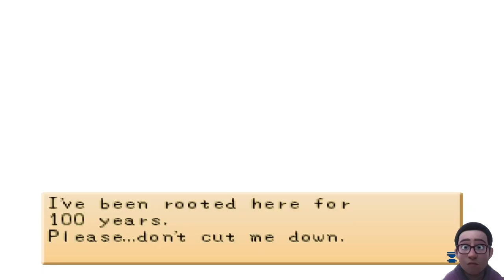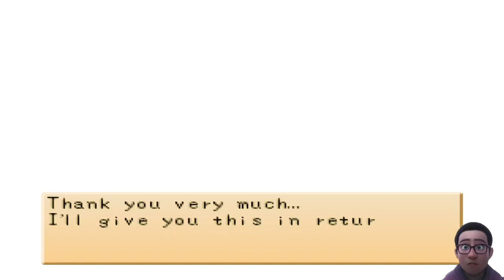Power Berry Ke-1 - Tebang Pohon Kramat Dimarahin & Pingsan Kalau Engga Dikasih Berry Harvest Moon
Harvest Moon: Back to Nature, known in Japan as Bokujō Monogatari Harvest Moon (牧場物語～ハーベストムーン～, Bokujō Monogatari Hābesuto Mūn), is a video game in the farm simulation series Story of Seasons, developed and published by Victor Interactive Software. It is the first Harvest Moon game for a non-Nintendo console. Characters from Harvest Moon 64 were transferred to be the characters in this game, although with new lifestyles, personalities, and relatives.

As a young boy, the main character, defaultly named Pete, went to his grandfather's farm for the summer.[3] His grandfather was too busy taking care of the farm to spend much time with him, so the boy explored the town and countryside on his own. The boy befriended his grandfather's puppy and met a little girl his own age with whom he became close friends. When the summer was over the boy had to go back home, but he promised the little girl that he would return someday.[4][3] Ten years later, years after his grandfather's death, the boy, now a grown man, returns to the town to take over the farm. Upon meeting the main character, mayor and other villagers decide that he would be allowed to stay as the rightful owner if he restored the farm to its original state within three years. Otherwise, he would have to leave. If he is successful and has married one of the bachelorettes, he will be allowed to stay and his wife reveals that she is the young girl from his childhood.[4][5][3]

The girl part story began at a ship, where the female character, defaultly named Claire, befriended a fellow passenger, but tragedy struck. The passenger ship she was in sunk, she was the sole survivor, and washed ashore to the village where she found by a boy. She was revived by the villagers and she was given the abandoned farm to start over her life, after they learn of the situation she had. The story ends if she marries a bachelor, who is revealed to be the same boy who found her.

► Spek PC:
- AMD Ryzen 5600G
- SSD 120GB
- Ram 32GB